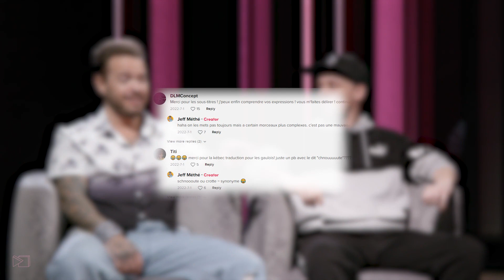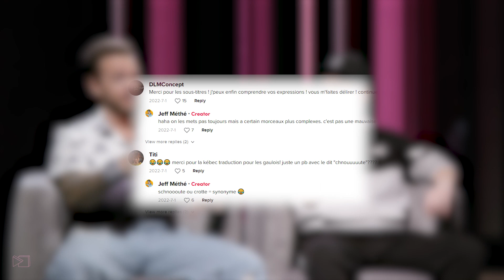Doug & Jeff (@jeffmeth) | Sur Le Web